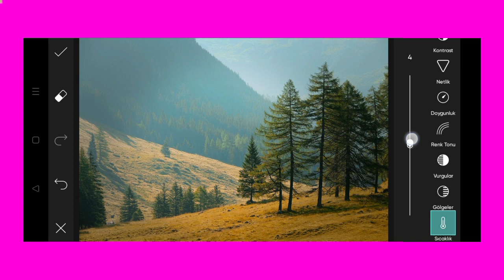Trending HDR video | A Screen Of Pure Pink sdc editing cc | Background | Bp Backdrop A380F K #735